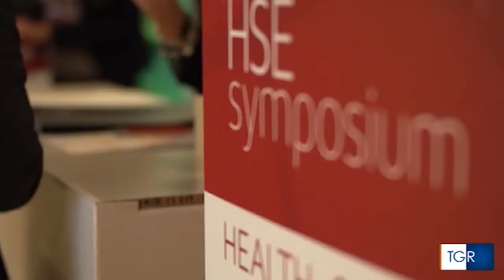HSE Symposium 2019 - TGR Campania 22 ottobre 2019 ore14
HSE Symposium 2019 Health, Safety and Environment Symposium  - Il servizio del TGR Campania, 22 ottobre 2019.